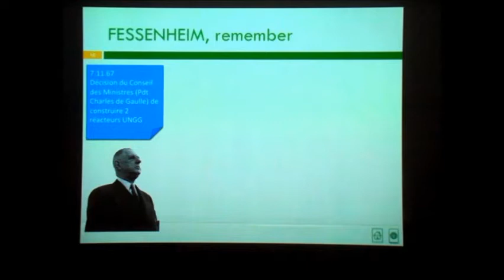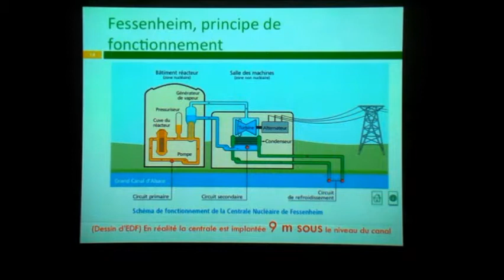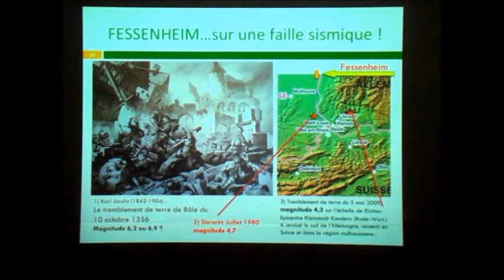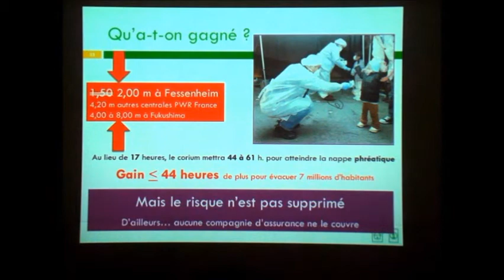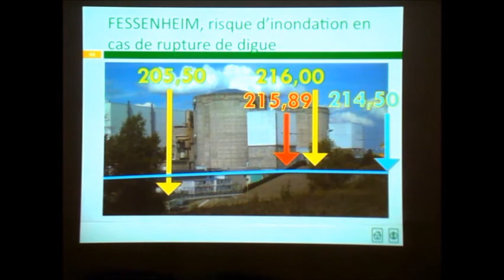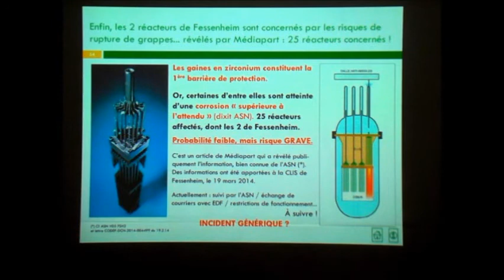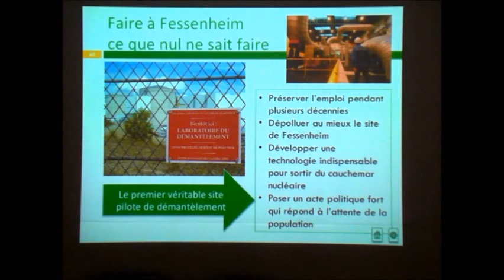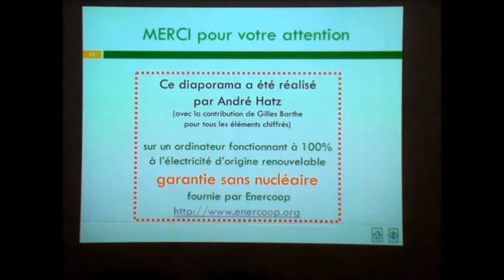Pourquoi il est urgent de fermer Fessenheim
Conférence donnée le 21 novembre 2014 par André Hatz, porte parole de l'association Stop Fessenheim, sur l'urgence de la fermeture de la centrale nucléaire de Fessenheim.